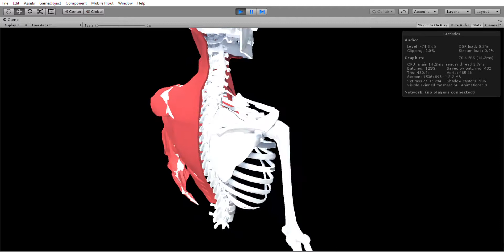Skeleton in Unity